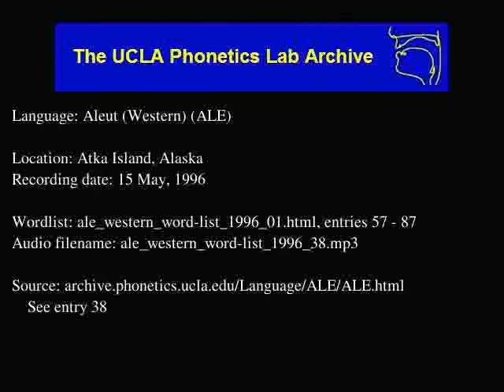Aleut audio: ale_western_word-list_1996_38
Contributor: Judy Zaochney
UCLA Phonetics Archive